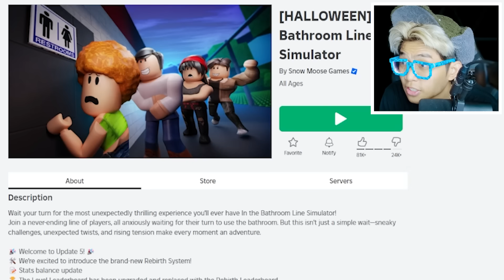NGAKAK 4G! RELA ANTRI BERAK TOILET RAHASIA SUPER PANJANG YG DALAMNYA BESAR BANGET DI ROBLOX!!!